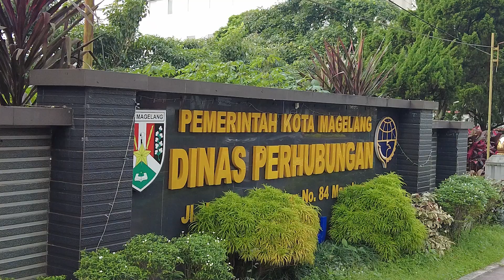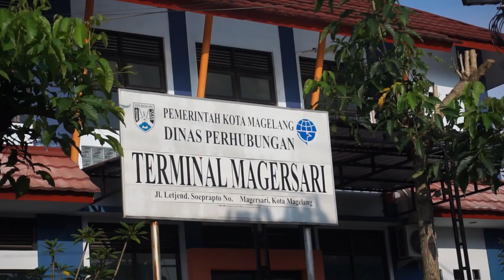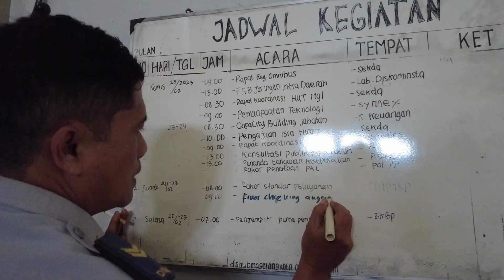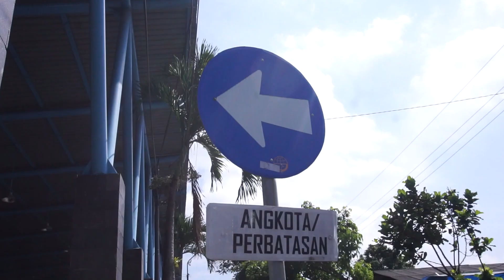Company Profile Dishub Kota Magelang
Gambaran Tugas Pokok & Fungsi Dinas Perhubungan Kota Magelang.